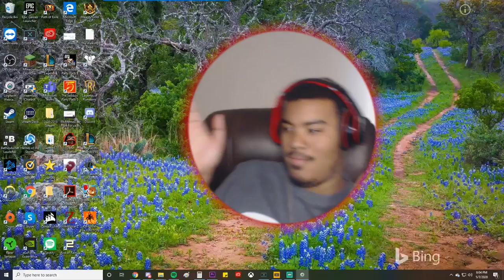World War Z France Mission 1 Gameplay